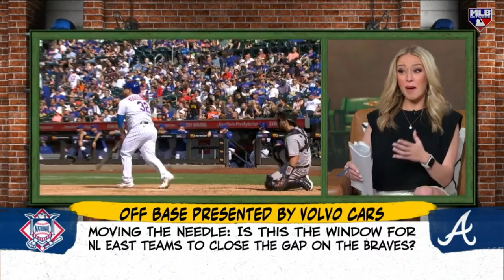NL East teams chasing the Braves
The Off Base crew does a deep dive into the NL East to see if the window is open for any of the teams chasing the Braves